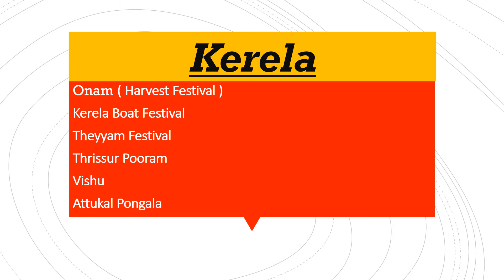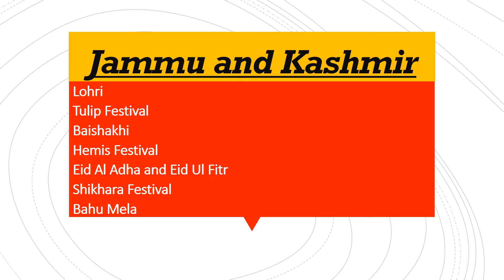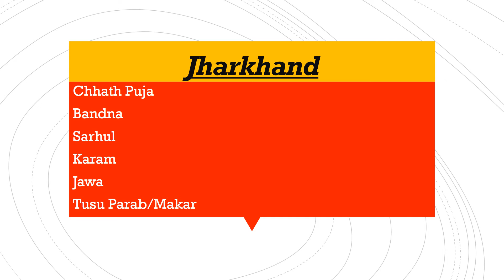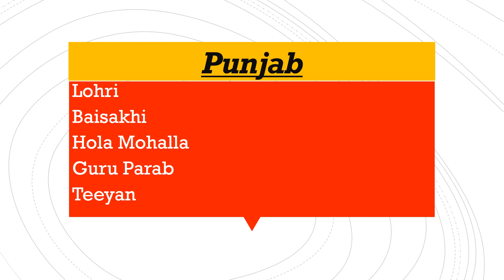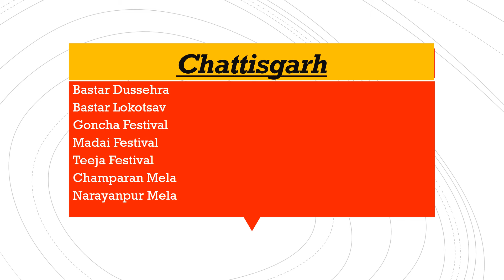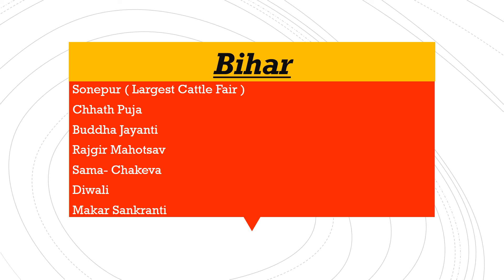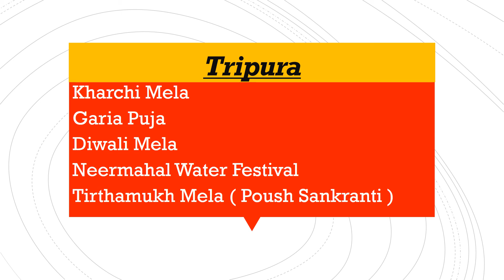Important Festivals of india/ STATIC GK/ SSC CGL,CHSL,MTS,GD/ RAILWAY/ RRB NTPC, JE/ For all exams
Folk Dance form of India/ Repeated Topic / SSC CGL/ SSC CHSL / RAILWAY/RRB/ For any COMPETITIVE EXAM

ALL STATIC GK IMPORTANT TOPIC WILL BE COVERED.

For all Aspirants preparing for any Exams .

Previous Vedios includes   All IMP National and International Organisations
                                              Sources of Constitution ,,
                                               Study and its Name ,
                                               Boundaries / Borders
                                              All imp Movements / events / incidents of History with Dates
                                              Important Dams and its Rivers
                                              Important Folk Dances of India
 RRB NTPC 2020 ALL QUESTIONS ( 25 DEC ONWARDS )